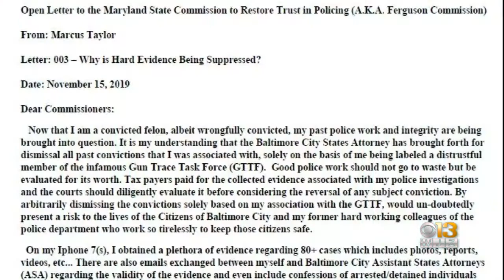Marilyn Mosby Tells Commission 300 Plus Officers Have Integrity Issues